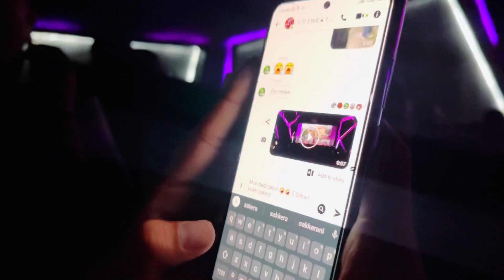Kabbadi 4 ,Super Hit